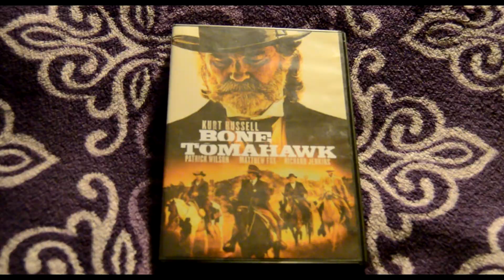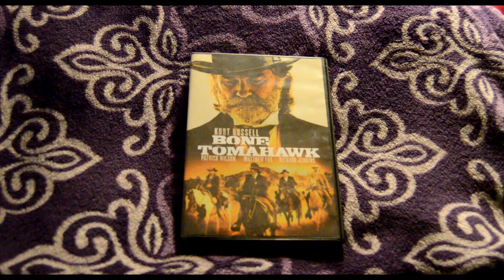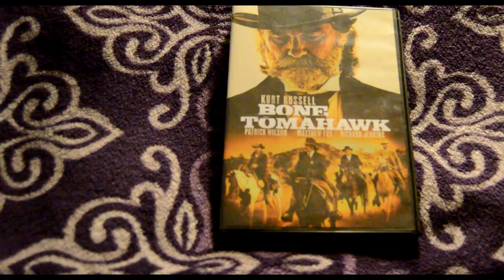Horror History Class episode 33 Bone Tomahawk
Box Creep Films Presents
Horror History Class

Hello students! Ever seen this one here!? Bone Tomahawk is an awesome blend of western and horror film. Oh, whats that? You want to learn some interesting things about this film!!?!? Well take a seat and set up a pen and paper because do we have a class for you!

Eat the dip they said...It will be great they said.